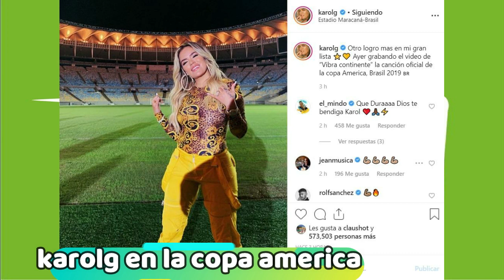karol g cantara en la copa america 2019